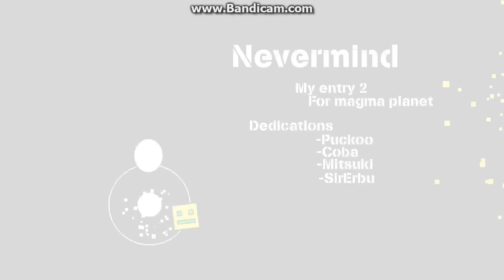GDPSUniversal jugando los 3 PLANETS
jugando el OLD, MAP y MAGMA PLANETS ;)